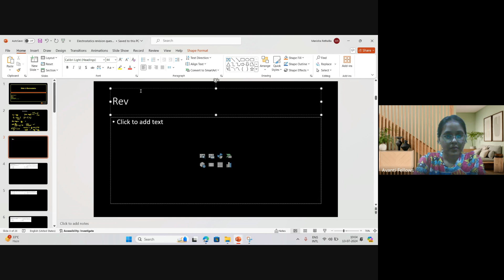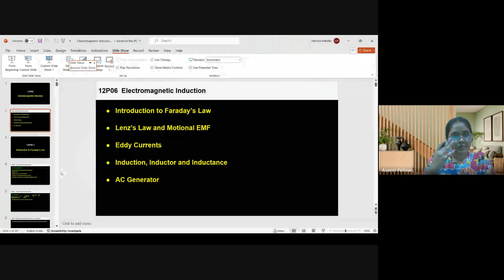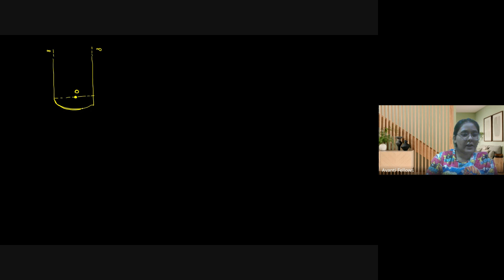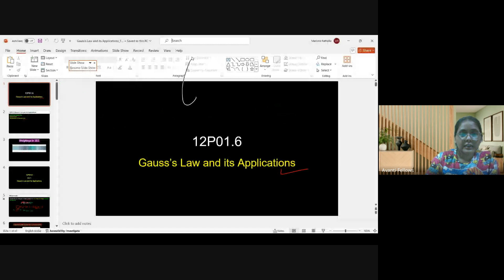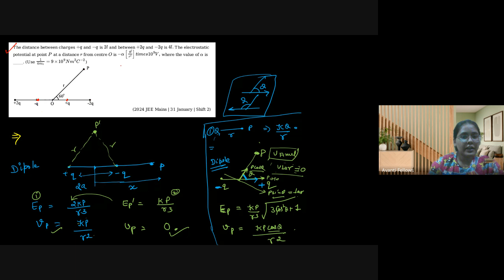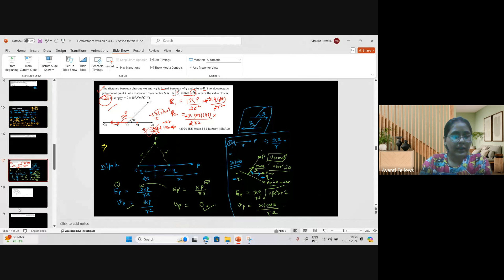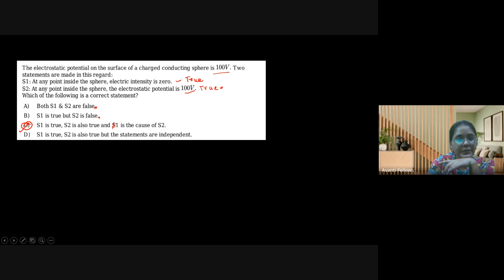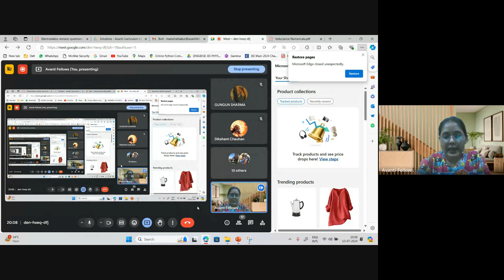Electrostatics - Revision Questions | 12th JEE Physics | 13th July, 2024